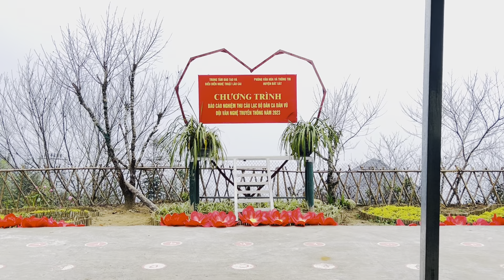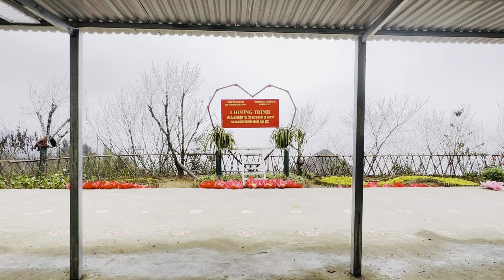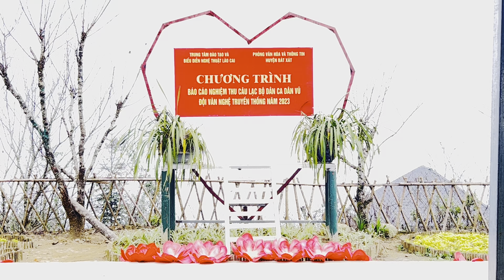Câu lạc bộ dân ca dân vũ Hà Nhì xã Trịnh Tường, huyện Bát Xát